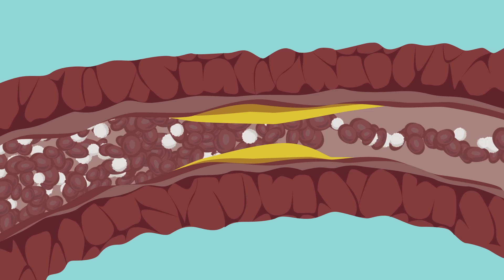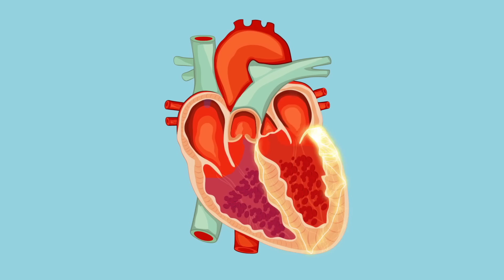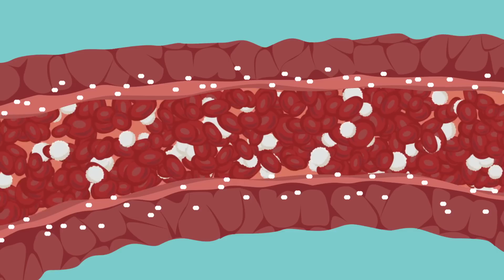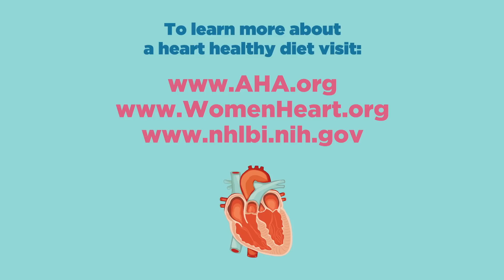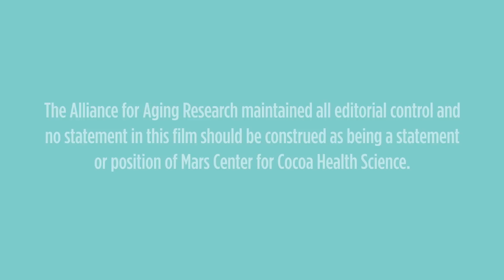Heart Healthy Aging with Nutrition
Like everything else in our bodies, the cardiovascular (CV) system goes through the aging process. We do know that there are things we can do, however, to positively impact our cardiovascular health. Watch this film to learn more about the aging of our CV system, research on bioactive compounds and how they may help maintain heart health, and a look at how cocoa flavanol supports healthy blood flow.